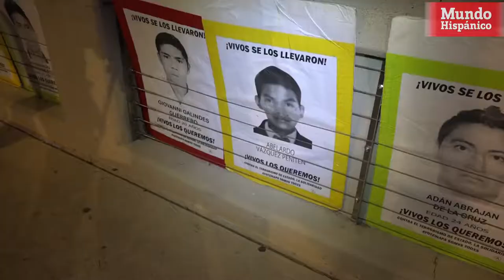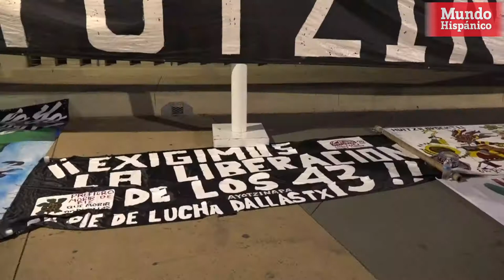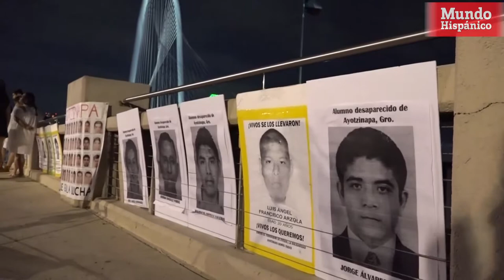Activistas en Dallas conmemoran el aniversario de Ayotzinapa denunciado la corrupción del gobierno M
A tres años de la desaparición de 43 estudiantes de la Escuela Normal Rural de Ayotzinapa, activistas en Dallas conmemoro el aniversario denunciado la corrupción del gobierno Mexicano y pidiendo justicia.